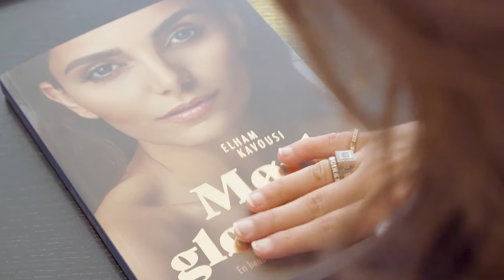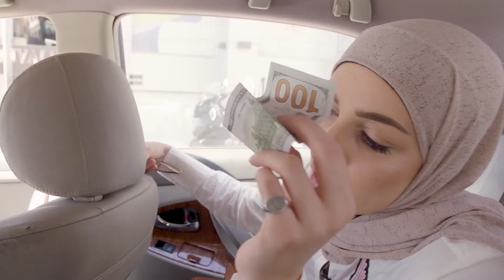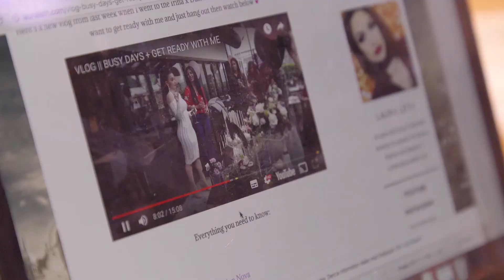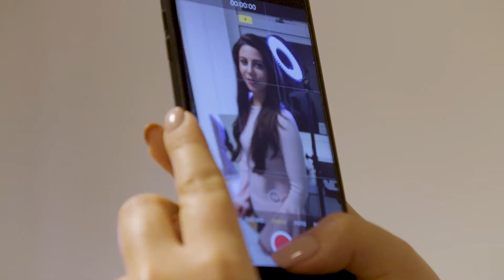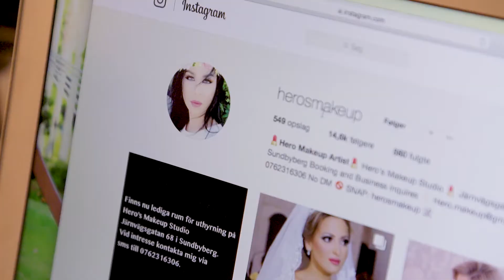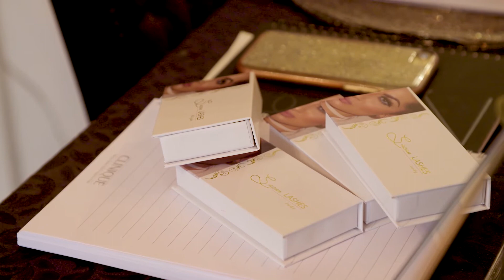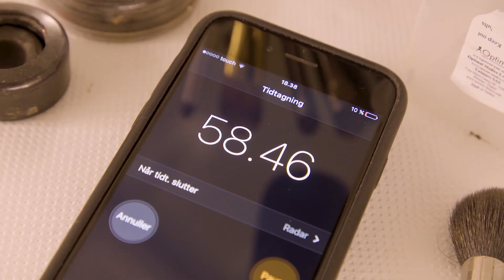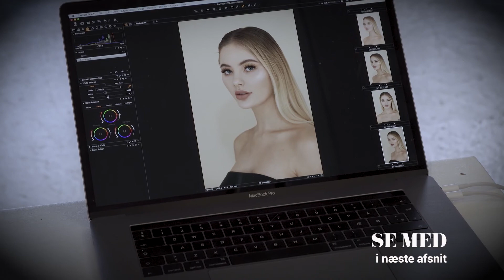Glamsquad PGM4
Suror ankommer til Libanon, hvor hun skal undervises af mellemøstens største makeup-artist. Zaynab står ved en skillevej og ved ikke om hun vil fortsætte med makeuppen, mens Sazan ser en mulighed for endelig at slå igennem i Skandinavien.